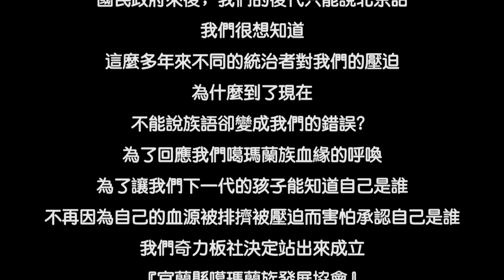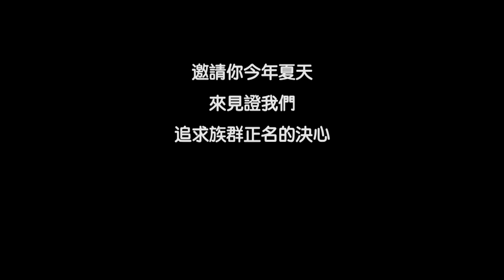宜蘭地區噶瑪蘭族募資影片